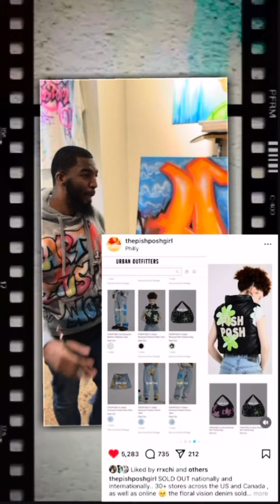Rajy painting live at a dope event in Philly